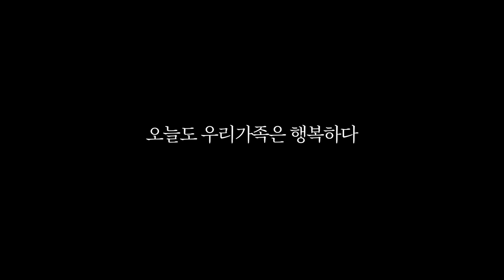영상을 못 올렸던 이유